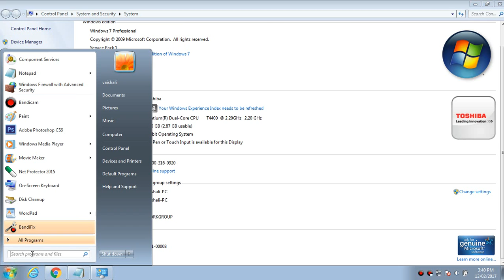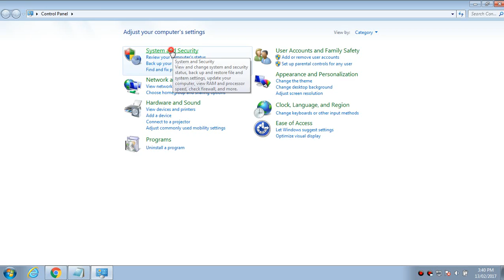How To Find out if your Pc is 32 Bit or 64 Bit